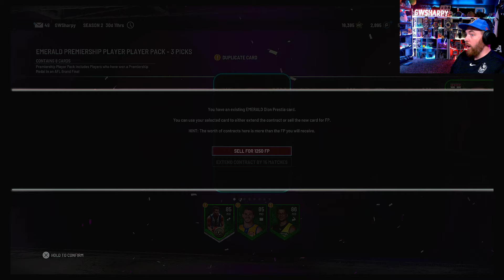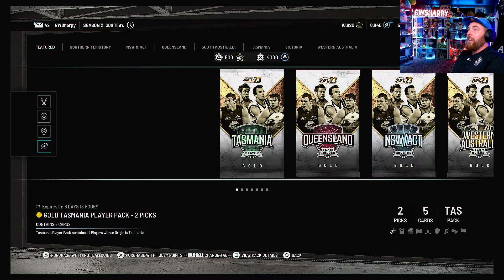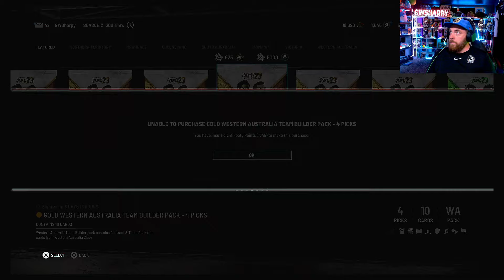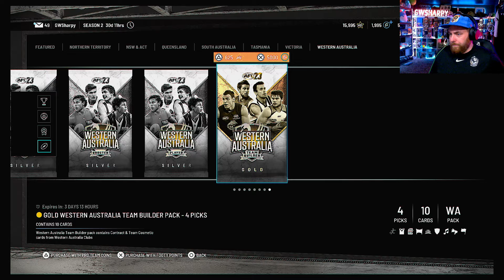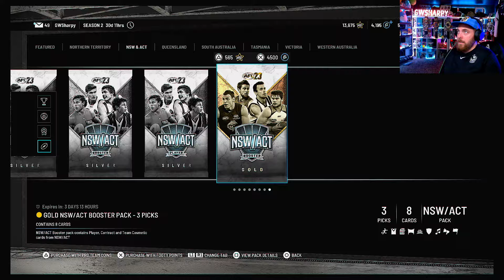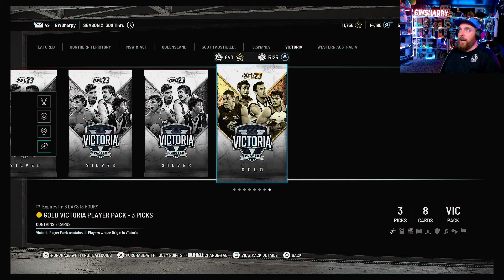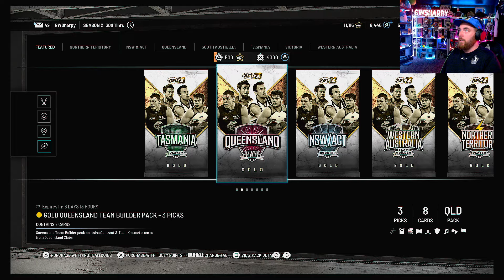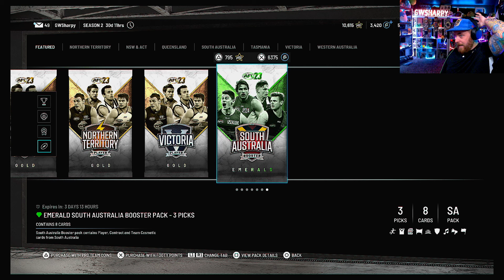AFL 23 PRO TEAM DIAMOND JACK RIEWOLDT AND VOSS PULLED!